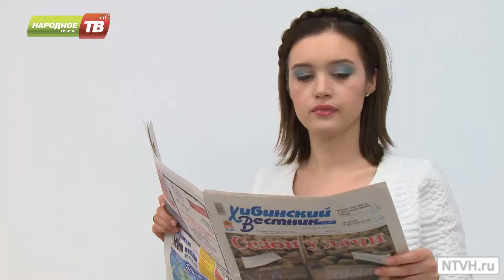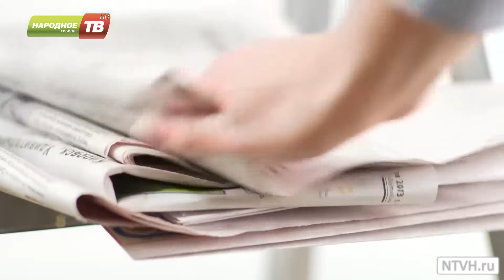Подписано в печать от 24.04.2015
Обзор свежей прессы с Марией Маслич